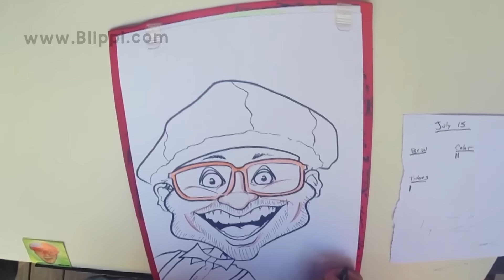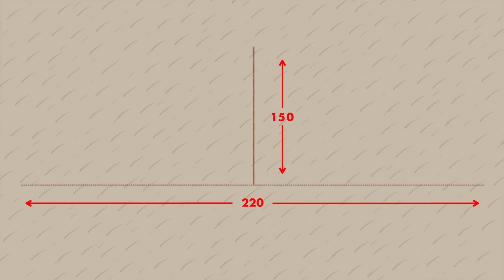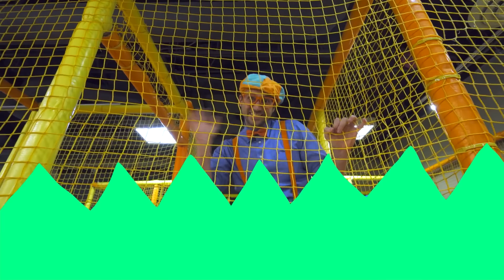Blippi | Blippi Visits a Theme Park + MORE ! | Explore with Blippi | Educational Videos for Kids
Learn the rides at an amusement park with Blippi. The Theme Park Song by Blippi has both cartoon rides and real life rides for children in this video for kids.